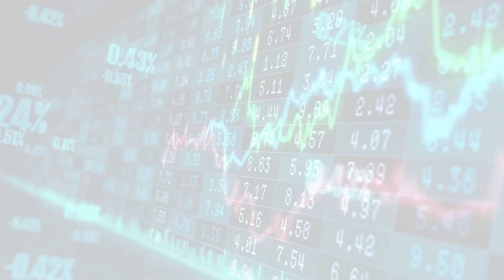MarketWatchLists: Luxury Update for Monday, September 11, 2023, 17:05 EST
About:
MarketWatchLists is a service provided by Praefidi.